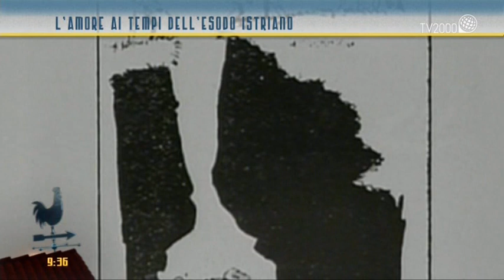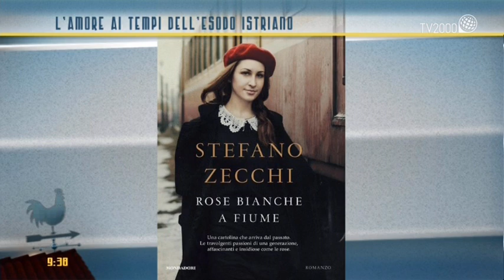L'amore ai tempi dell'esodo istriano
L'amore ai tempi dell'esodo istriano, raccontato da Stefano Zecchi, doc Estetica Univ. Statale di Milano.